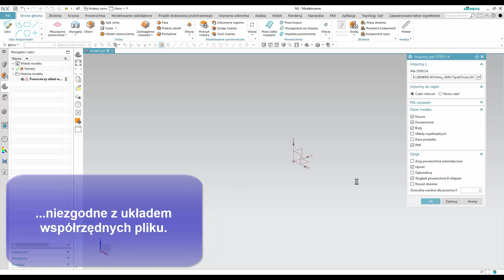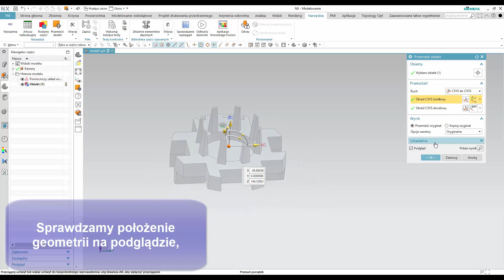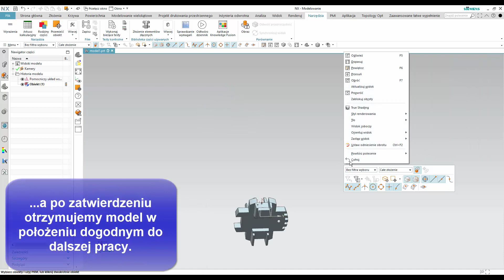NX CAD porady: jak szybko zmienić położenie modelu w przestrzeni?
NX CAD umożliwia przeprowadzenie wielu operacji szybciej i łatwiej niż większość programów CAD dostępnych na rynku. Jedną z nich zmiana położenia modelu w przestrzeni.